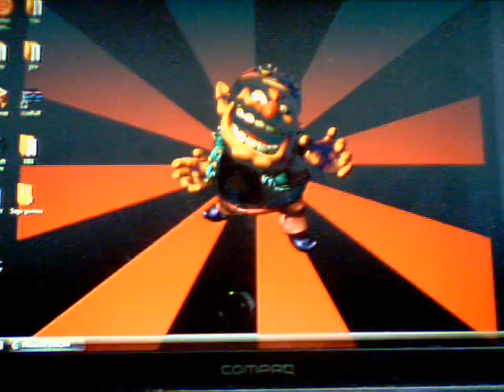RobotGz's real name and what RobotGz stands for.wmv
Yes all of this is true.